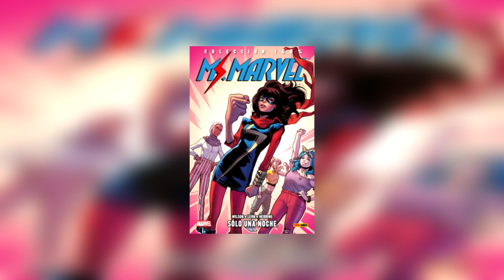¡ELECTRO REGRESA! Se confirma Multiverso, más noticias de Batman y teorías locas 💥‼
Bienvenidos a la quinta edición de noticias del canal y esta semana al parecer se ha confirmado el multiverso en el UCM